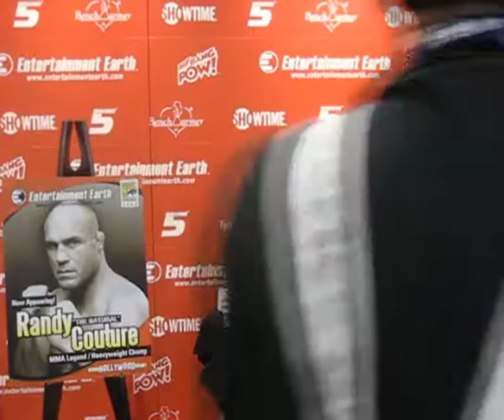Comic-Con International 2008: Randy Couture Signing 1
UFC and MMA champion Randy "The Natural" Couture